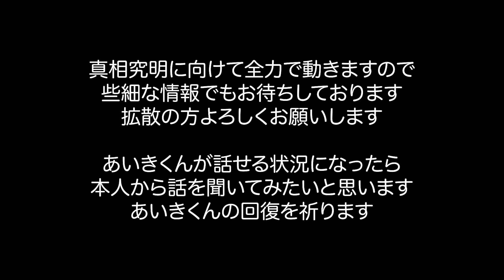真相究明に向けて情報求む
今沖縄で大問題になってます
一刻も真相を究明したいので
些細な情報でもあれば連絡ください